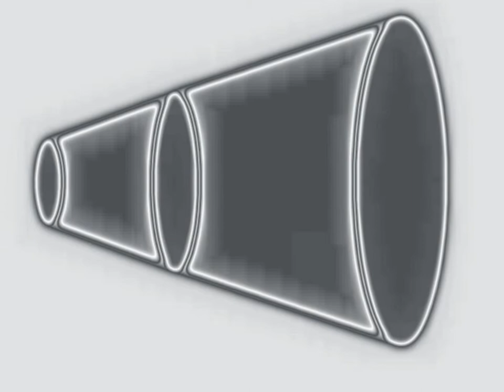BILDLEK MOZART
DIGITAL ART